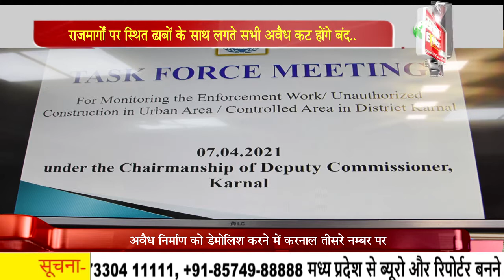राजमार्गों पर स्थित ढाबों के साथ लगते सभी अवैध कट होंगे बंद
करनाल जिले की सीमा में सभी राजमार्गों पर स्थित ढाबों के अवैध कट बंद होंगे, नेशनल हाईवे की टीम चालू सप्ताह से ही इस पर कार्यवाही करने जा रही है। आपको बता दें कि हाईवे पर अवैध ढाबों को न पनपने देने तथा सडक़ पर सुरक्षा बनाए रखने के मकसद से बुधवार को लघु सचिवालय के सभागार में आयोजित एक टास्क फोर्स मीटिंग में उपायुक्त निशांत कुमार यादव ने इस बात का खुलासा किया है।